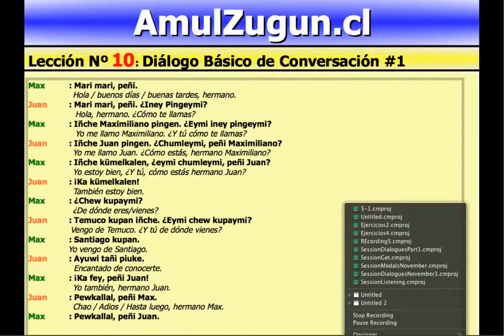Curso de Mapudungun 10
La palabra mapudungun, en el habla de la tierra, significa todo el vínculo comunitario que no se extiende sólo al lenguaje entre nosotros, sino también al árbol, al río, a la montaña, porque ellos son parte de la comunidad, son elementos con los que se convive, que serían nehuenes, fuerzas; y nosotros, mapuches, somos una fuerza más.